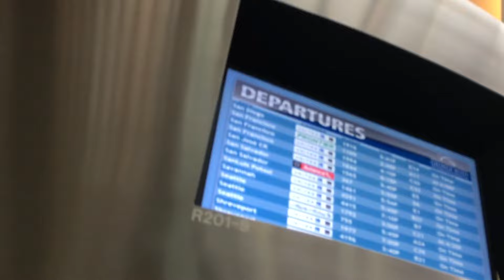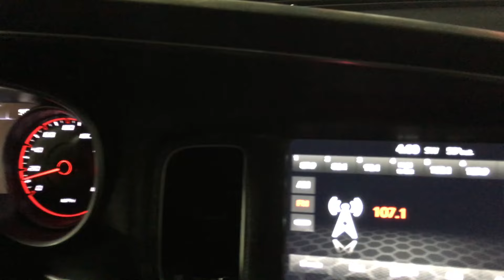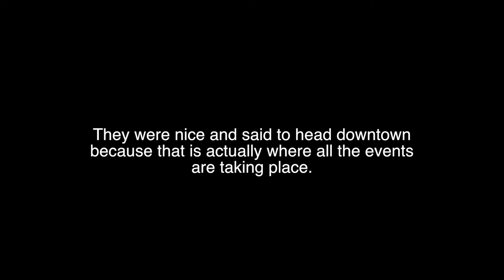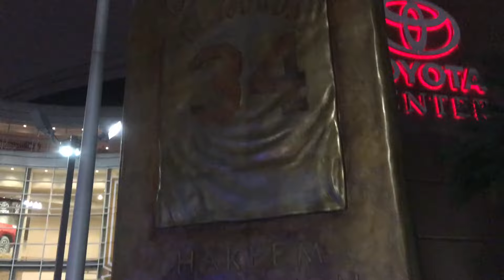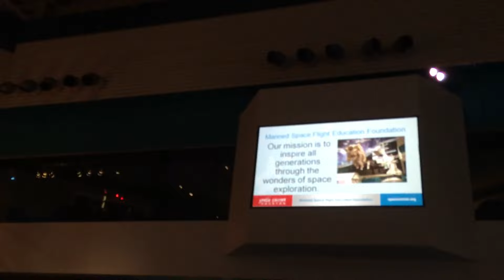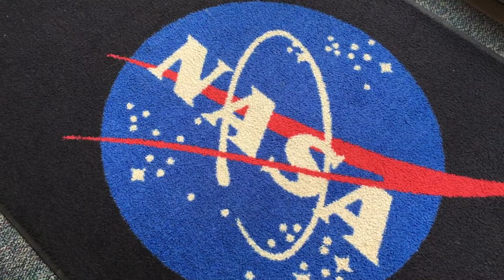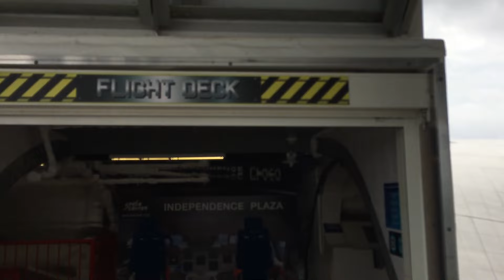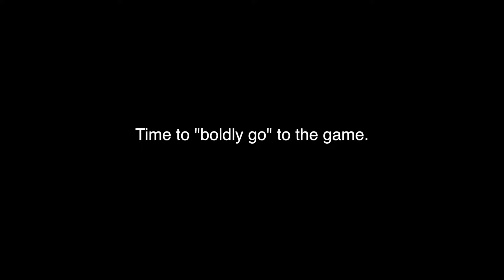Trip To Super Bowl 51! (Houston, Texas) (VLOG)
Trip To Super Bowl 51 (Houston, Texas) VLOG! One of the greatest games ever played and I got to be there. Unbelievable.